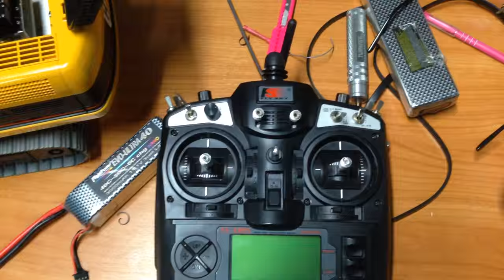รีวิวรถแมคโคบังคับระบบไฮดรอลิค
ติดตามผลงานประกอบรถแบคโฮได้ที่นี่